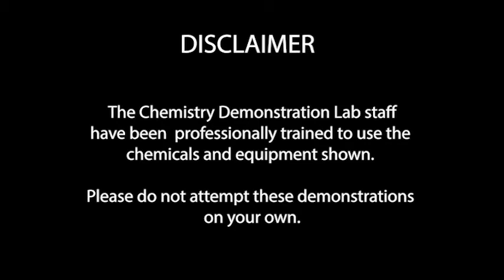Beat Xichigan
OSU will always beat TTUN, and we are going to prove it with science!